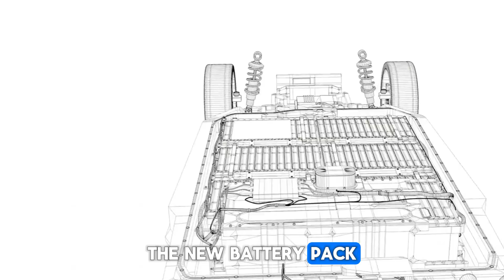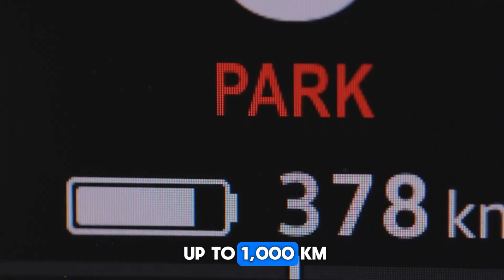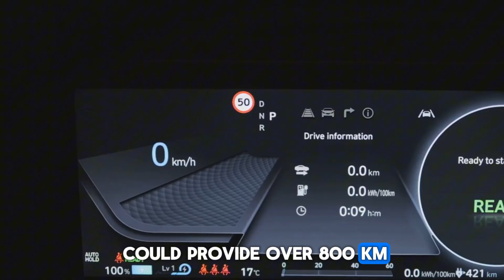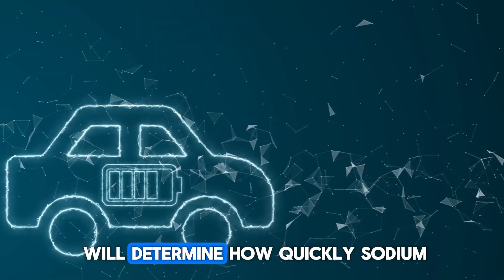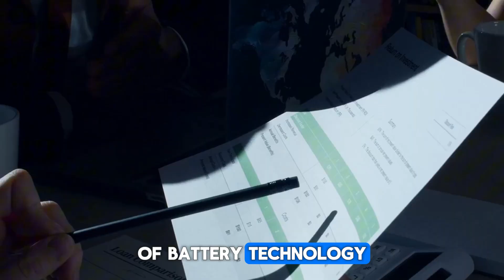CATL New Solid State Battery With 12 Times Charging Speed Begin Mass Production